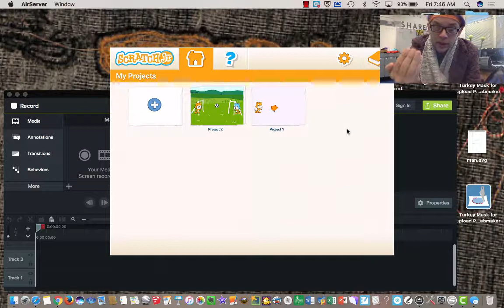Interacting Sprites in Scratch Jr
Gearing up for the Hour of Code? This is a lesson I run with 2nd grade.